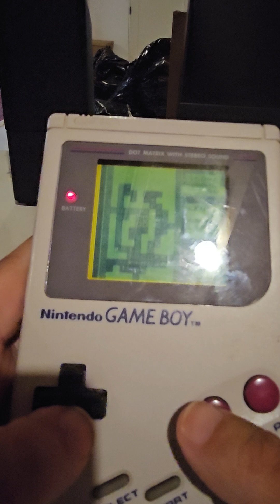Gameboy series Tetris